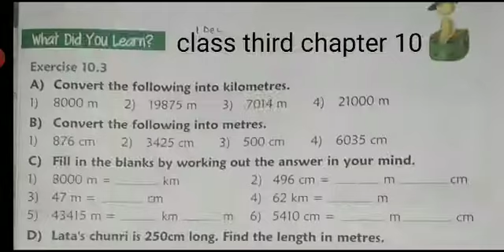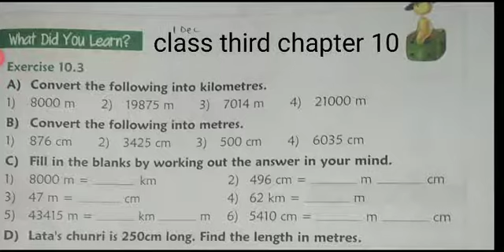CBSE_MATHS_Class 3_Chapter 10_Exercise 10.3_Length_Part 3